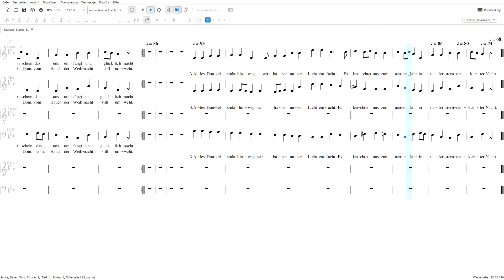Tausend Sterne Partitur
Bitte nicht zum Üben verwenden!!!
Zum Üben bitte die Videos der Stimmgruppe verwenden.